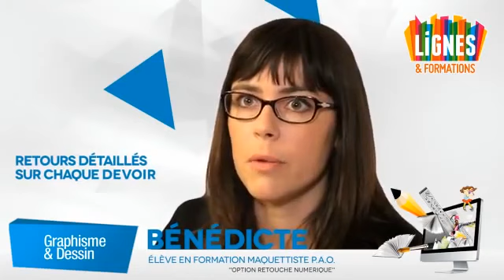Devenir Graphiste | Formation en ligne Skill and You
Envie de suivre une formation pour devenir graphiste ? Nous te proposons de te former à distance ! Nos formations te permettent d'apprendre à ton rythme tout en pratiquant via des stages et au sein de notre école grâce à des ateliers animés par nos professeurs ! 🙂

➽ Que vas-tu trouver sur notre chaîne ? 🤩
▫️ Des témoignages de nos étudiant(e)s, de nos professeurs & de nos collaborateurs
▫️ Les coulisses de nos ateliers pratiques
▫️ Des tutos sur nos formations en ligne
▫️ Des infos sur les nouveautés de nos formations à distance
▫️ Des infos sur les secteurs métiers
▫️ Les backstages de nos défilés de mode annuel
▫️ Coulisses de nos Journées Portes Ouvertes

➽ À propos de Skill and You 👀

Acteur majeur de l' elearning, Skill and You t'accompagne dans ton projet professionnel en délivrant de nombreuses formations métiers et diplômantes. Nos cours en ligne te permettront de développer ton projet professionnel grâce à un enseignement de qualité ainsi qu'un suivi personnalisé.